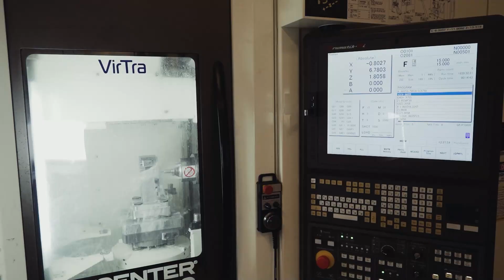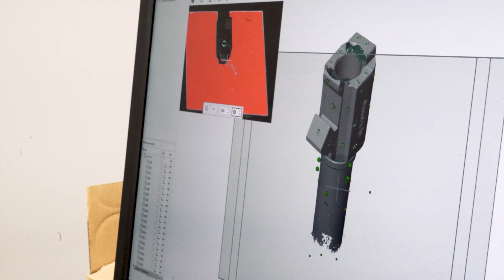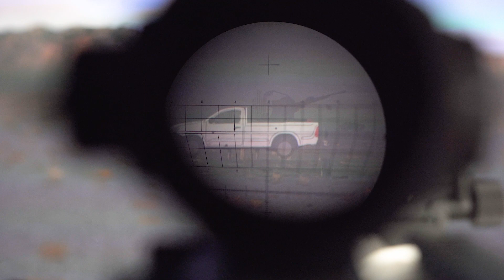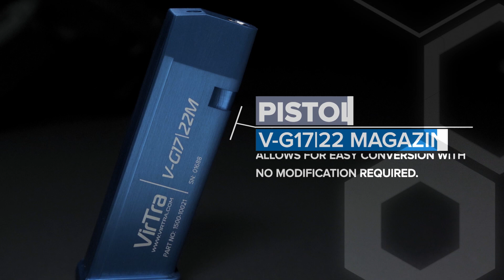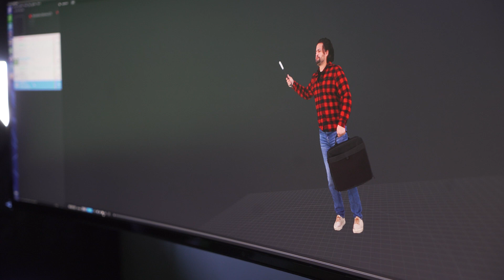VirTra - Military Simulation Training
VirTra simulations are intense, immersive, and realistic training solutions that will give warfighters the skills they need to always be prepared and ready for the unexpected. To ensure this, our military simulation training is meticulously crafted to ensure every scenario and marksmanship range reflects maximum realism.

Our hardware, such as the CO2 recoil kits, is manufactured right in our own machine shop in Arizona, USA. We quality test all of our products so our servicemembers get only the best training tools.